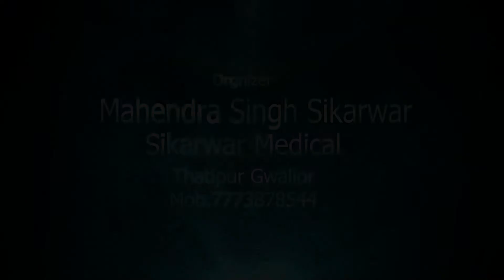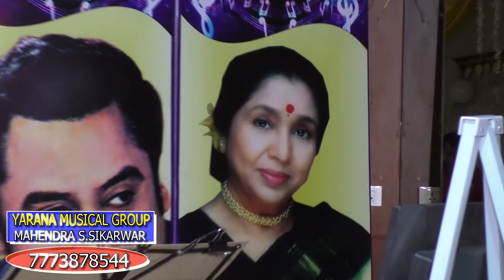PAL.PAL.DIL.KE. PAS TUM RAHTI..BY..Mahendra .S.Sikarwar